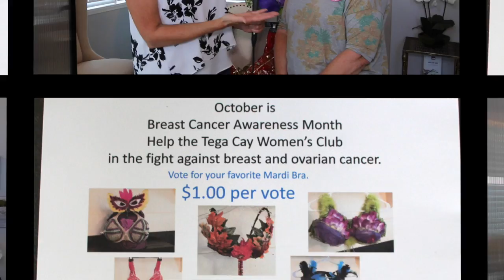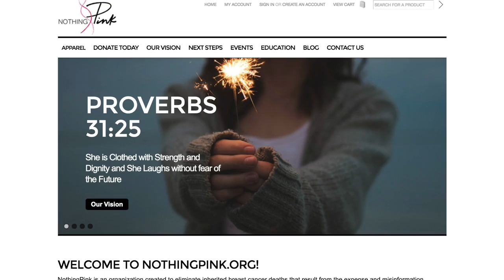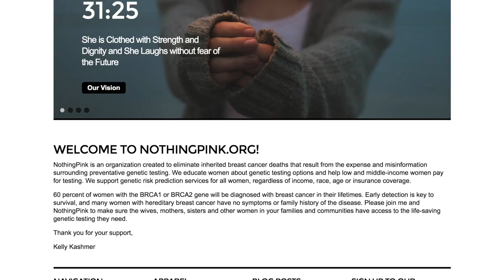Tega Cay Women's Club Mardi Bras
The 130 member Tega Cay Women’s Club is supporting October’s Breast Cancer Awareness month with a Mardi Bra Fundraiser. During the month of October, the TC Women’s Club Mardi Bras are on display at various locations and vote for one of the many decorated bras by putting a dollar or more in each bra’s voting canister.

The Mardi Bras are on display at the Miller Realty Groups office at 7675 Tega Cay Drive for the first part of the month. Proceeds from the fundraiser will support local nothingpink.org.

NothingPink is an organization created to eliminate inherited breast cancer deaths that result from the expense and misinformation surrounding preventative genetic testing. They educate women about genetic testing options and help low and middle-income women pay for testing.

The Tega Cay Women’s Club meets the last Thursday of every month at the Tega Cay Glennon Center lower level.

Talk of the Town Fort Mill-Tega Cay is a production by the Miller Realty Group LLC located at 7675 Tega Cay Dr. Tega Cay, SC 29708.